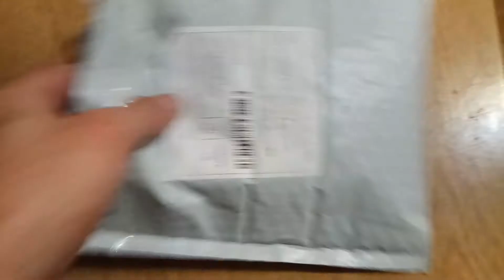Mini Octopus Style Tripod Stand